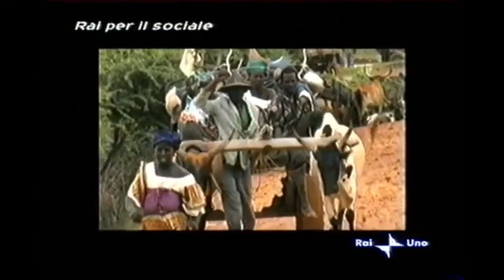Rai Uno (Italy) Bumpers & Promos (April 16, 2006)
Credit to Davide Casarotto.